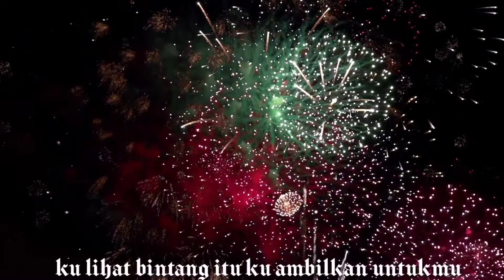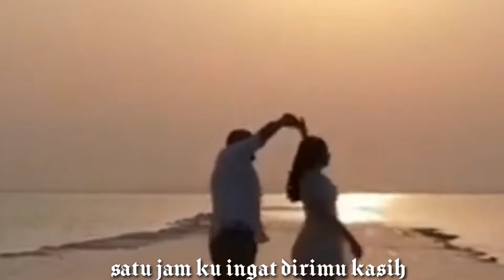Salira - Bintang di Surga ( Official Musik Video)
saya menciptakan lagu bintnag di surga terinsfirasi dari lagu yang sedang naik atau trending

judul        : Bintang di Surga
Cipta       : Salira
album     : untuk kake neneku
penyanyi : Salira

saya yang lainnya